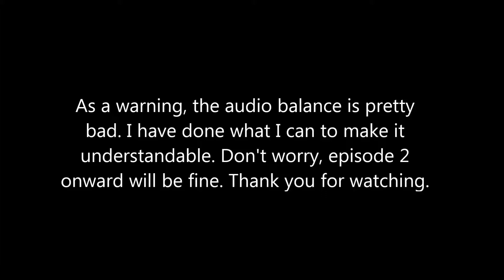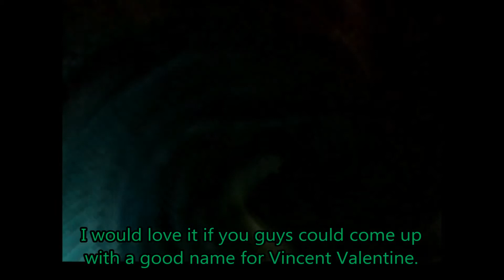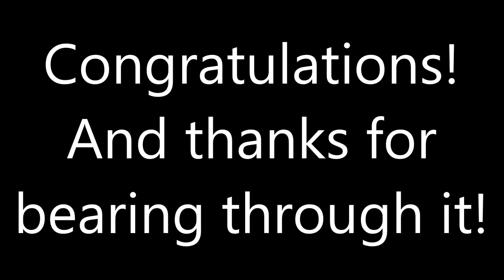Final Fantasy 7 - Episode 1: Getting Started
Sorry about the poor audio. I did my best to fix it.